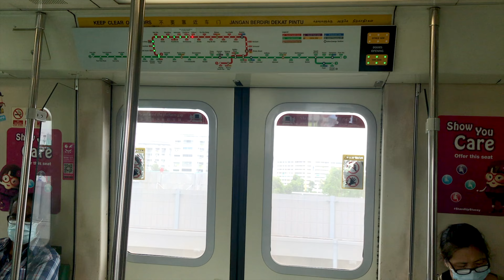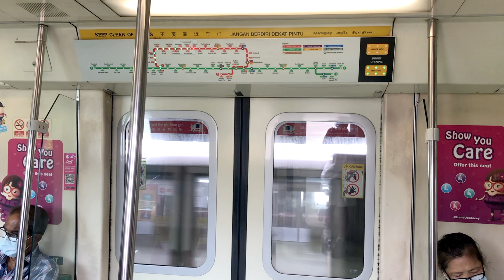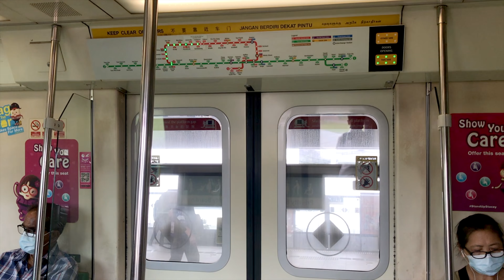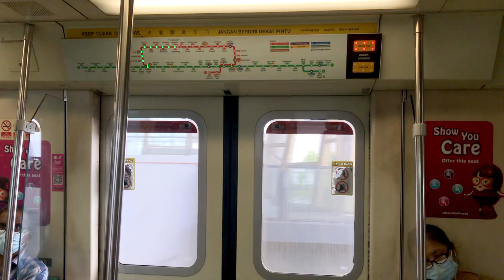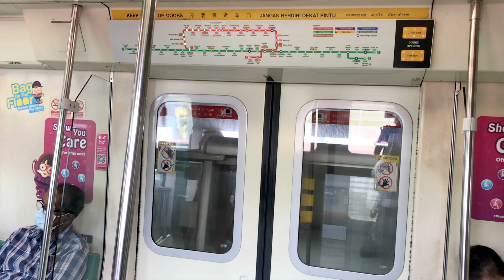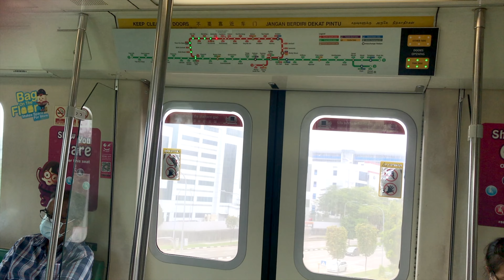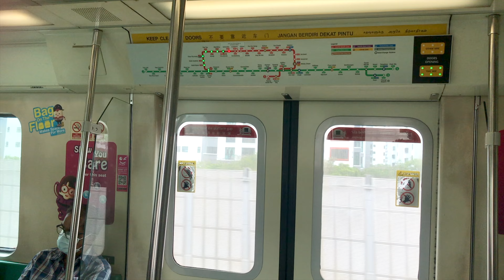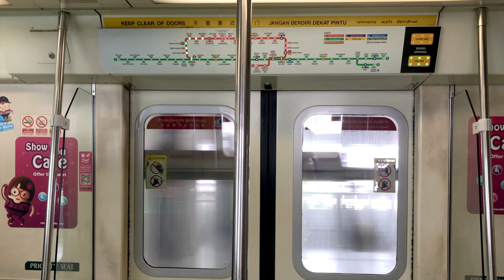[Bored Riding 8] Siemens C651 213/214 | Yio Chu Kang (NS15) to Woodlands (NS9/TE2)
©SciFiXX_Studios 2022

Time of Recording: 2:30pm
Train Name: SIE C651
Set Number: 213/214
TRN Number: 223
Traction system: GTO-VVVF (Siemens)
Year service: 1995
Depot: Bishan Depot
Ends at [NS1] Jurong East Platform D
Line: NSL
Carriage filmed at: idk

Description:
sie is cool dont you think

Filmed by: scifixx admin 2 (extra124)

Timestamps:
0:00 [NS15] Yio Chu Kang【杨厝港】(SIE C651)
0:24 Going to [NS14] Khatib【卡迪】(SIE C651)
4:56 [NS14] Khatib【卡迪】(SIE C651)
6:06 Going to [NS13] Yishun【义顺】(SIE C651)
7:14 [NS13] Yishun【义顺】(SIE C651)
8:24 Going to [NS12] Canberra【坎贝拉】(SIE C651)
9:50 [NS12] Canberra【坎贝拉】(SIE C651)
Going to [NS11] Sembawang【三巴旺】(SIE C651)
[NS11] Sembawang【三巴旺】(SIE C651)
Going to [NS10] Admiralty【海军部】(SIE C651)
[NS10] Admiralty【海军部】(SIE C651)
Going to [NS9/TE2] Woodlands 【兀兰】(SIE C651)
[NS9/TE2] Woodlands【兀兰】 (SIE C651)